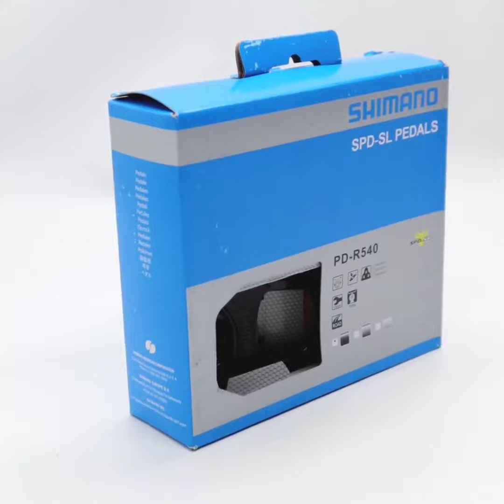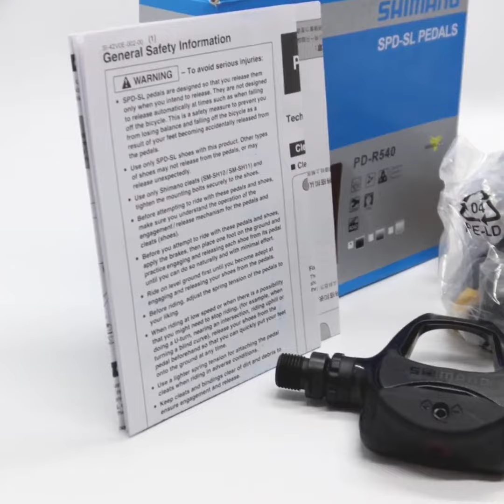Pedal Roadbike SHIMANO Tiagra Original 100% PD-R550 PD-R540 SPD-SL Pedal Cleat Pedal Magnet Roadbike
Distributor Resmi Pakaian Bersepeda Professional